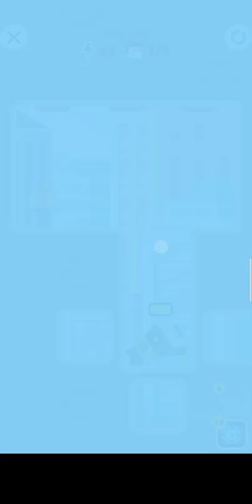The Superhero League 2 - Super Spirit Mecha Battle All 72 Stars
Game the superhero league 2 - super spirit mecha battle all 72 stars